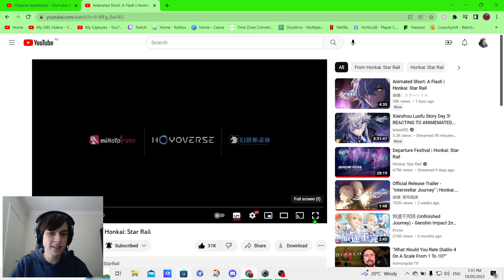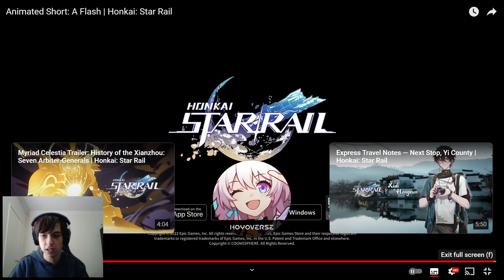I react to Animated Short: A Flash | Honkai: Star Rail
This Animation was Incredible.